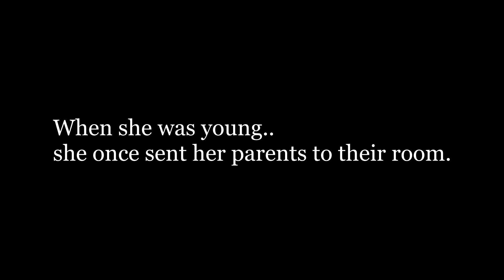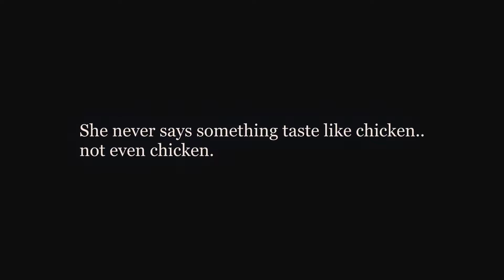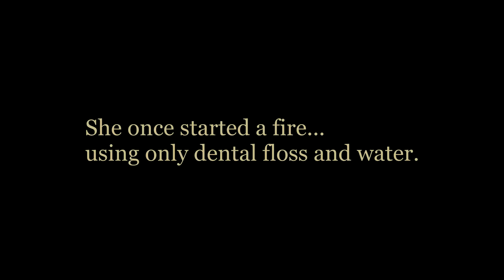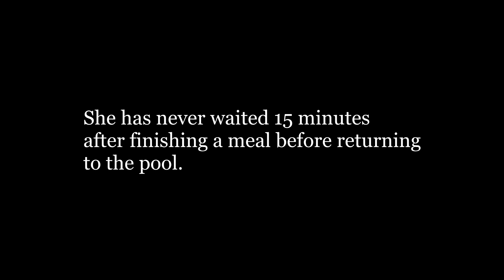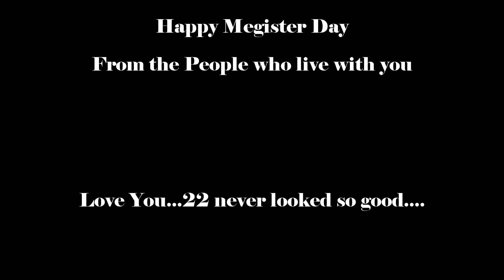Aunt Gans 22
Megan Turns 22